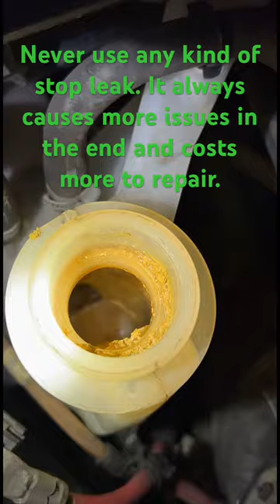Never Use Stop Leak!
Never use stop leak, no matter how tempting it may be, unless the vehicle is a beater that you don’t care about or you’re willing to accept the aftermath!